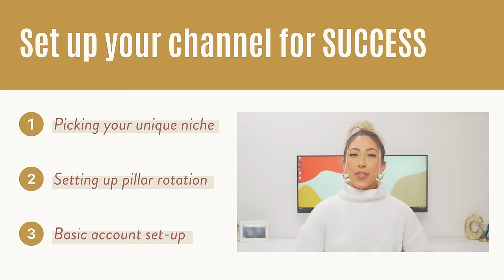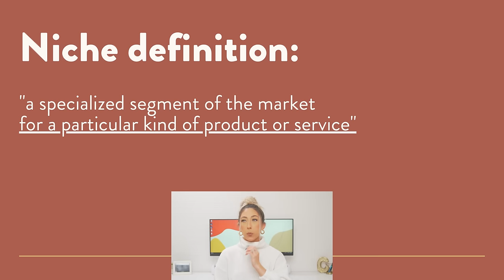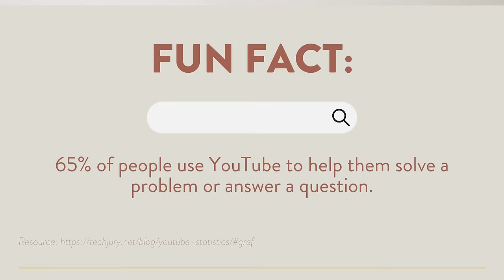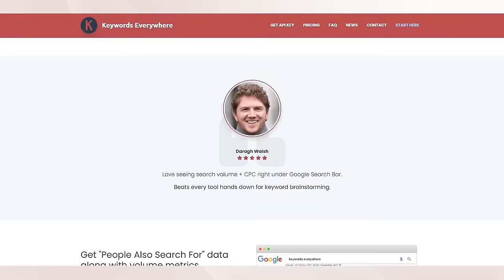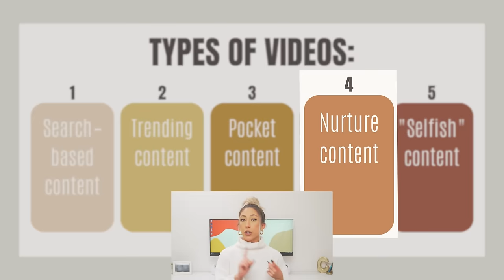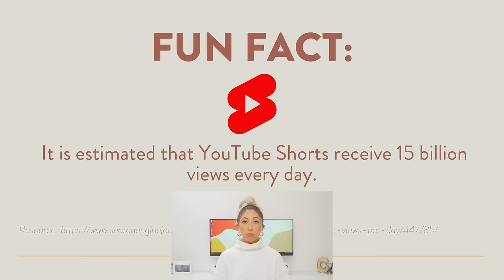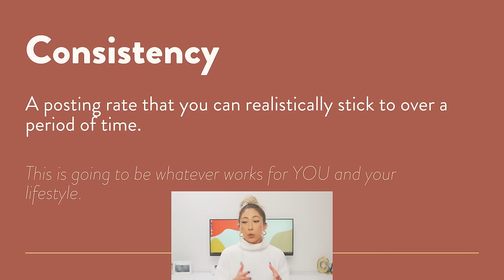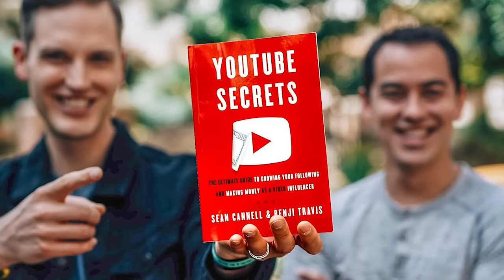5 Steps to Get Your First 1000 Subscribers on YouTube | HOW TO GROW FAST ON YOUTUBE IN 2024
There's a current trend of smaller channels BLOWING UP on the platform! 👀 It's a great time to ride the wave with the perfect blend of tried-and-true techniques and fresh strategies on YouTube. 💪🏽

Grab a copy of my ULTIMATE YOUTUBE STARTER WORKBOOK for a more dedicated manual on growing your platform as a new channel! Click Here! 👇🏼👇🏼👇🏼

TIMESTAMPS:
0:00 Intro
0:48 Step 1: Setting realistic expectations
2:05 Step 2: Set up your channel for success
11:43 Step 3: What to post to help people find your channel
23:35 YouTube Shorts
27:04 Step 4: How often to post & what to do when posting
34:01 Step 5: Really KNOW YouTube

 MORE MILLIE!